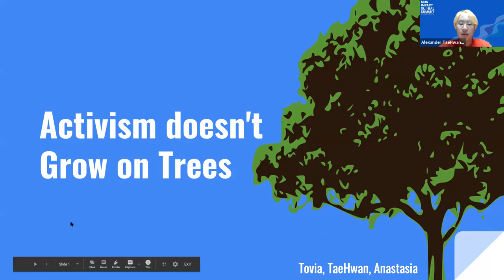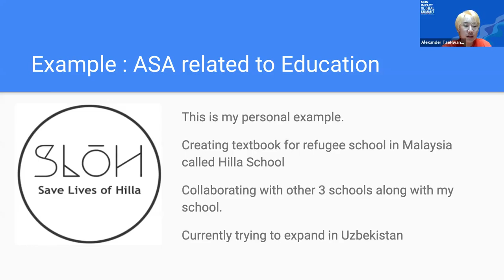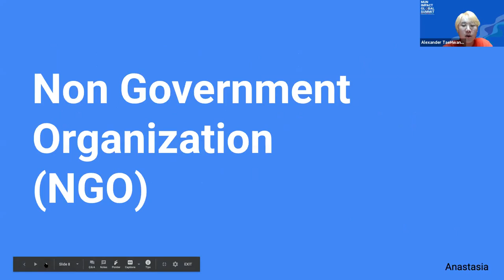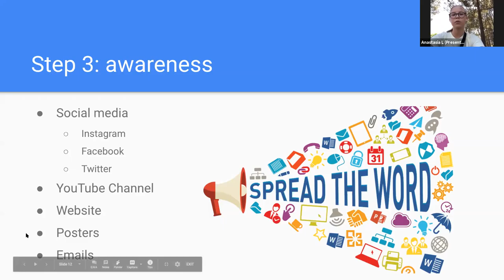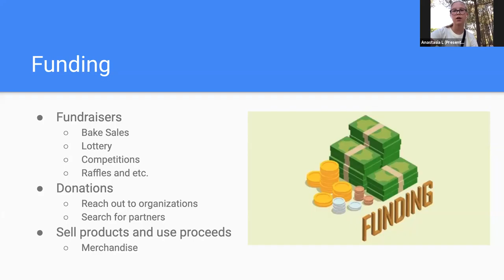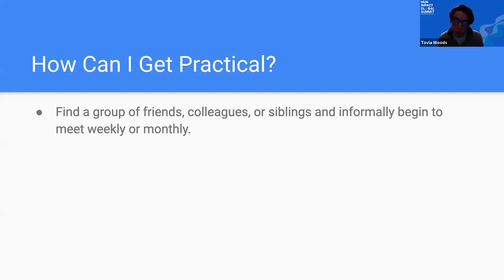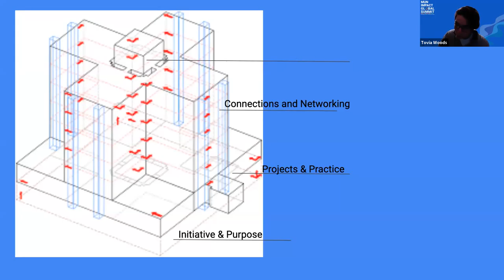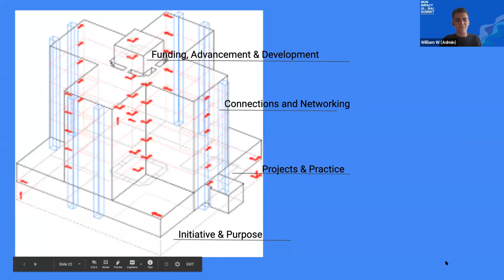Activism doesn't grow on trees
Tovia Woods, Anastasia Larionova & TaeHwan Kim: Activism doesn't grow on trees